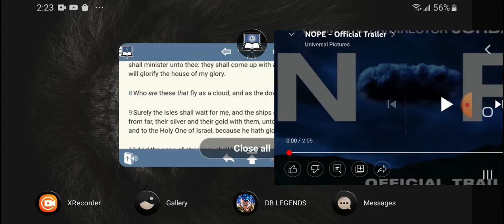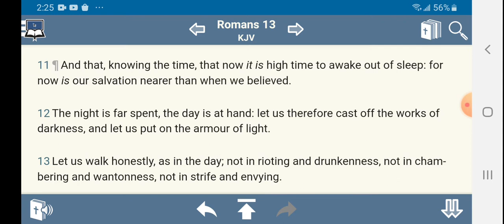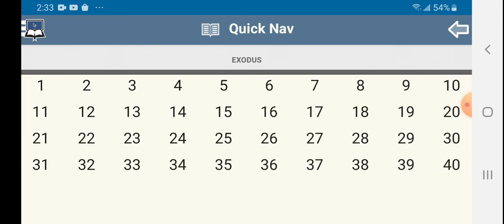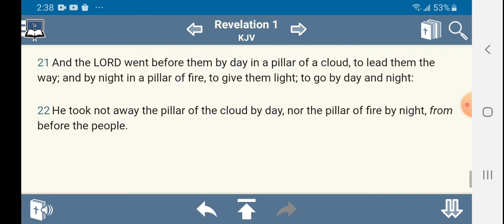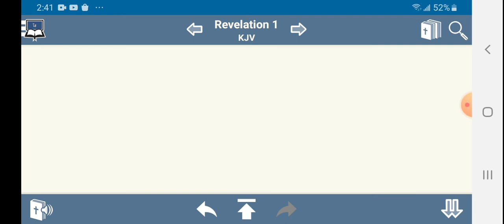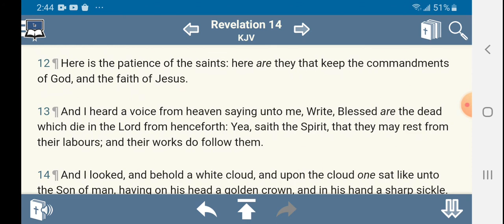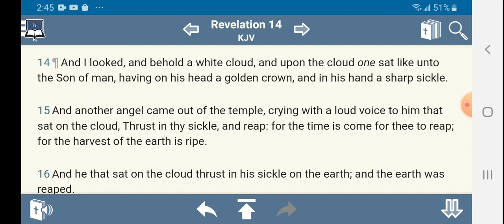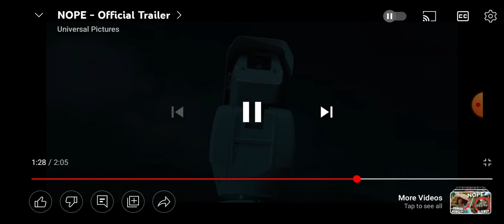Spiritual look at the NOPE Movie Trailer